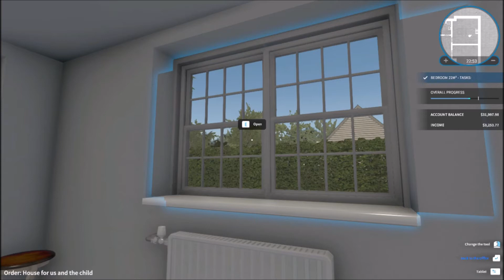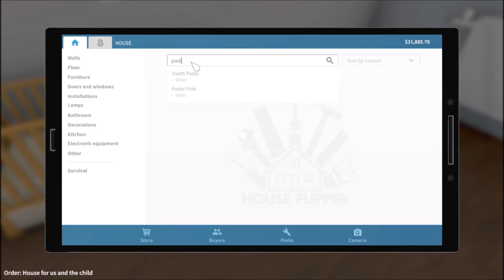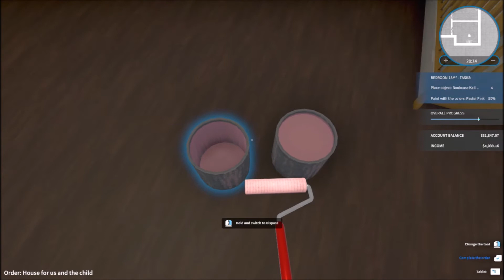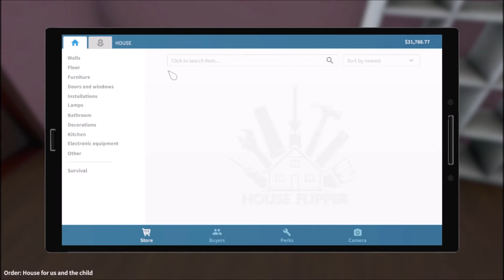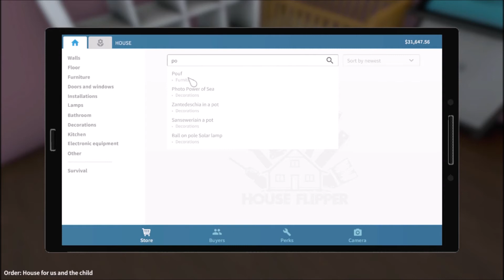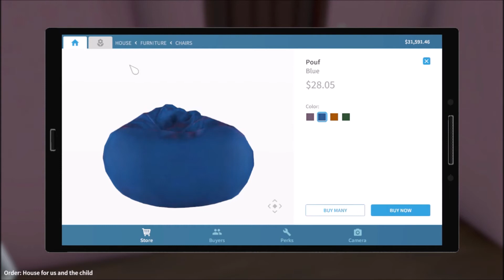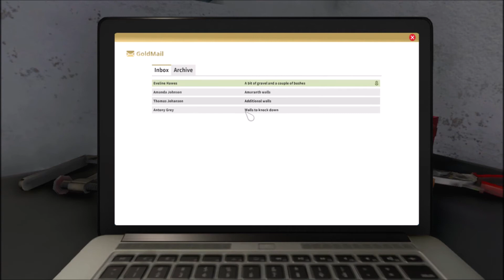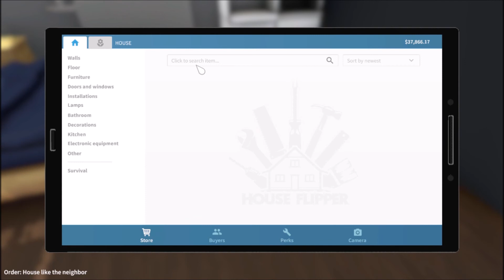Making changes in customers house